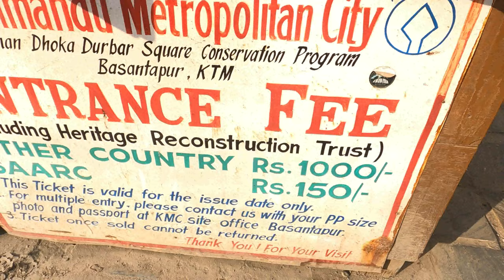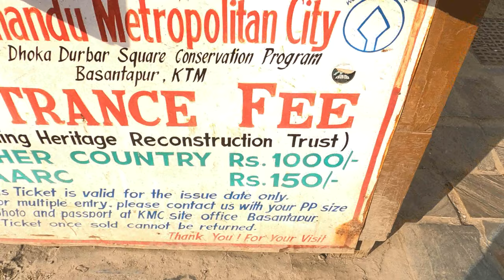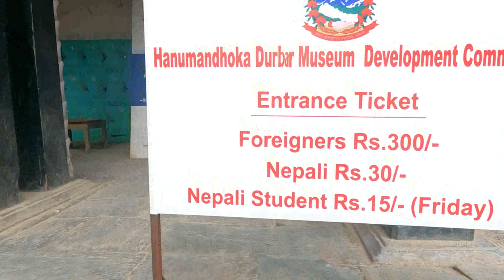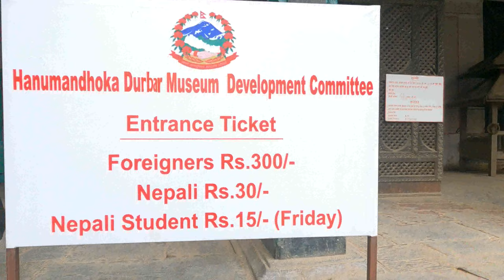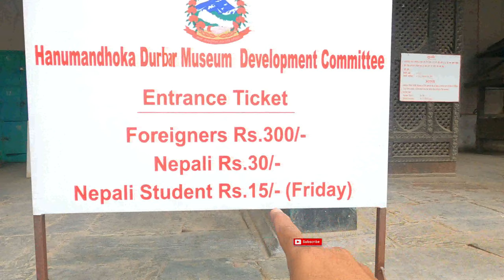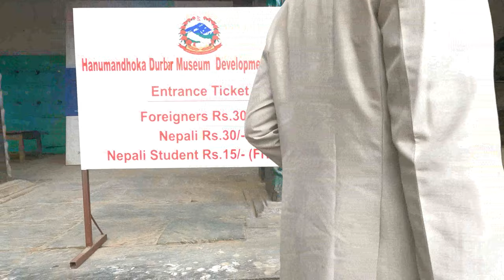Kathmandu Darbar Square -UNESCO World Heritage Sites ,Nepal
Hanuman Dhoka Darbar Square -UNESCO World Heritage Sites , Nepal

Brief details of Kathmandu Darbar Square :

Kathmandu Durbar Square (Basantapur Durbar Kshetra) in front of the old royal palace of the former Kathmandu Kingdom is one of three Durbar (royal palace) Squares in the Kathmandu Valley in Nepal, all of which are UNESCO World Heritage Sites.
Several buildings in the Square collapsed due to a major earthquake on 25 April 2015. Durbar Square was surrounded with spectacular architecture and vividly showcases the skills of the Newar artists and craftsmen over several centuries. The Royal Palace was originally at Dattaraya square and was later moved to the Durbar square.

The Kathmandu Durbar Square held the palaces of the Malla and Shah kings who ruled over the city. Along with these palaces, the square surrounds quadrangles, revealing courtyards and temples. It is known as Hanuman Dhoka Durbar Square, a name derived from a statue of Hanuman, the monkey devotee of Lord Ram, at the entrance of the palace.